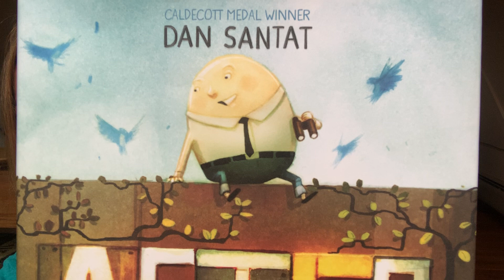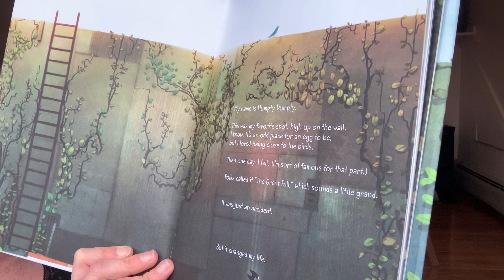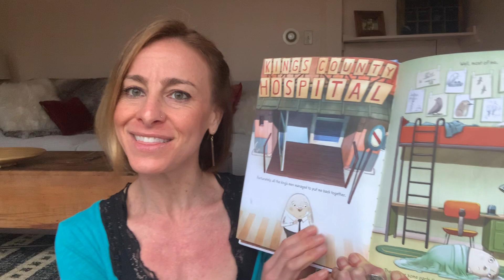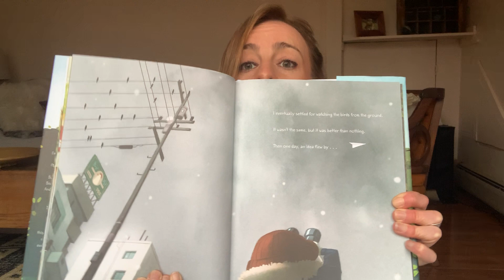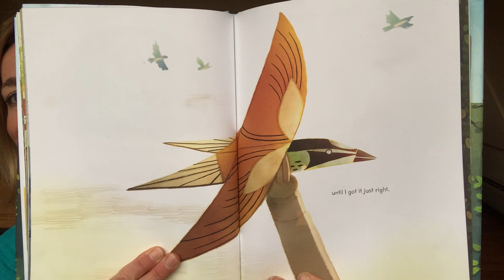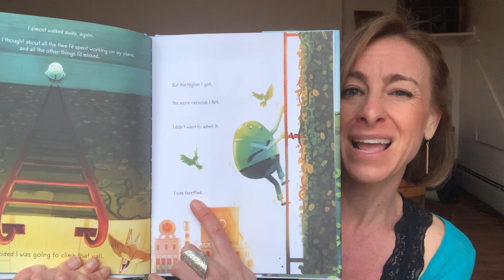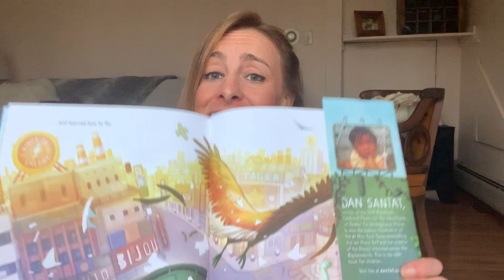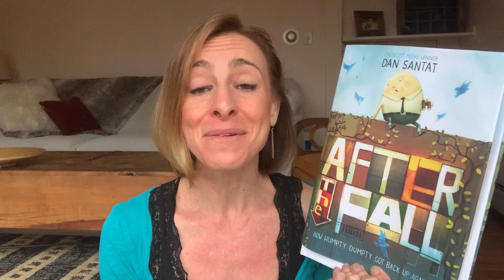After the Fall; How Humpty Dumpty Got Back Up. By Dan Santat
A life lesson about persistence to promote narrative and vocabulary skill development.